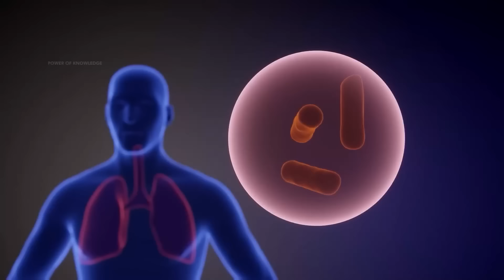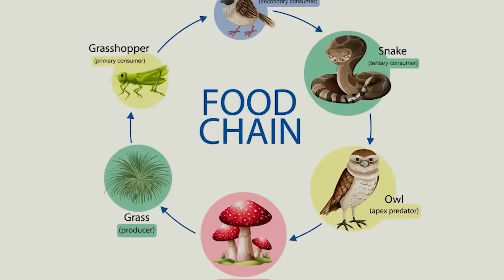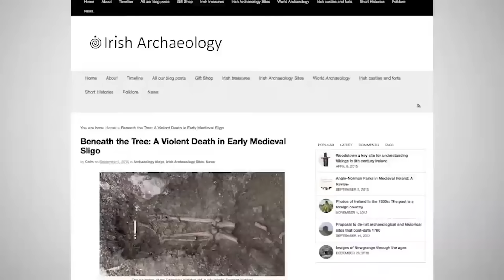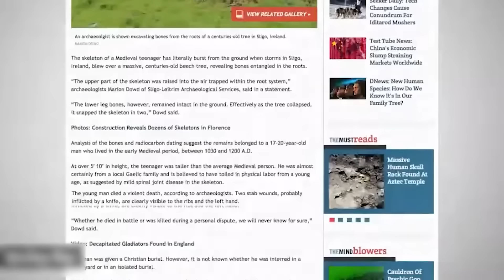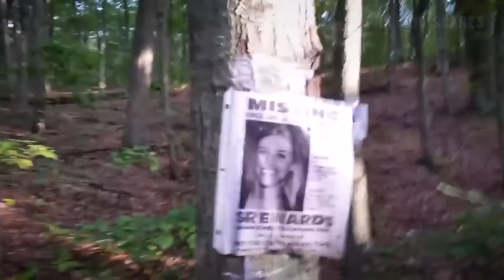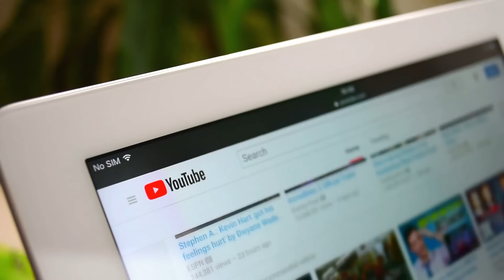This Man Discovered In A Tree What No One Was Supposed To See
Spilling the secrets of the dark woods…encountering some of the most insane things in the forests… These people have seen it all…
Let it be a natural phenomena or a terrifying discovery..
Tag along to witness the strangest things people found in the jungles that shocked the whole world..

Concept: tree discovery, This Man Discovered In A Tree,  No One Was Supposed To See, secrets, dark woods, jungle, forest, encounter, terrifying, terrifying discovery, strangest things, shocked, shocking, unbelievable, unreal, caught on camera, natural phenomena